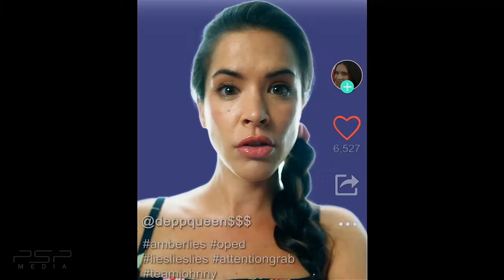Hot Take - The Depp Heard Trial Official Trailer [2022] | Mark Hapka, Megan Davis